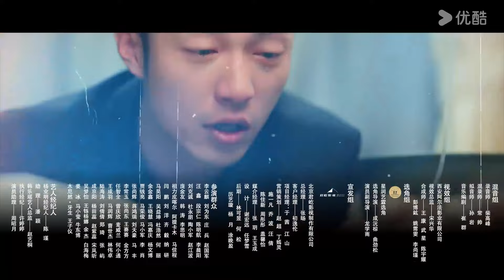ENGSUB【爱在天摇地动时 Undercover Affair】EP15 | 卧底复仇，最强虐恋 | 杨业明/韩乐瑶 | 剧情片 | 优酷 YOUKU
【爱在天摇地动时 Undercover Affair】坤泰集团的阿森在酒吧与陪酒女零一相识，两人自此有了交集，彼此的交流中，阿森了解到了零一因过失杀人入狱后反被男友抛弃的苦楚，早已封闭自己情感的阿森却为眼前这个善良的女孩动了真心。一次偶然，阿森向零一坦诚了自己是警方的“潜伏者”，十年饮冰就是为了有朝一日能彻底扳倒干着违法犯罪勾当的坤泰家族。在危机四伏的环境中，阿森和零一在相互的慰藉中感情渐渐升温，两人都许诺在这一切都结束后一起开始新的生活。阿森在零一的配合下，暗中展开行动，通过接近阿坤的妻子伊莲娜而获得了坤泰集团交易的重要信息，最终让阿坤和伊莲娜相继落网，坤泰集团就此土崩瓦解。然而，在抓捕行动中，阿坤的弟弟，也是最让人难以捉摸的陈家二少阿泰却行踪不明，这让警方不得不忧虑起来。然而，一场针对阿森和零一的阴谋已在秘密地酝酿中.

★主演：杨业明/韩乐瑶/张忻恺/周语婷/汪融/亓航/韩子正
★集数：24集

0:00 The International Website youku.tv is now available!
02:00 Download YOUKU International APP to get early access to the full show